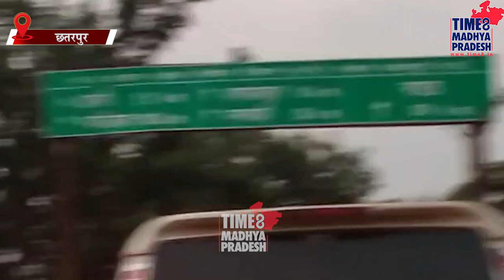खाद के मसले पर हाई वोल्टेज ड्रामा जारी। TIME8 MADHYA PRADESH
छतरपुर। हरपालपुर पहुंचे कांग्रेसियों व विधायकों को पुलिस ने रोका, भजन गाकर किया धरना प्रदर्शन, पुलिस ने की विधायकों व कांग्रेसियों की गिरफ्तारी।